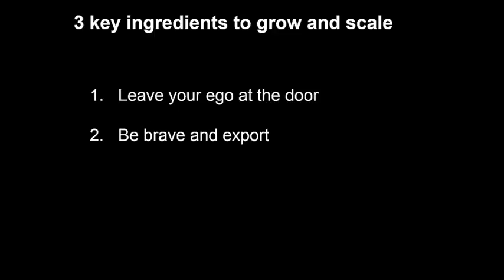A winning recipe for innovation | Lucinda Bruce-Gardyne | TEDxGlasgow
In this fast changing world, innovation is everything.

After failing to find soft, fresh and tasty gluten free bread, suitable for her gluten intolerant son, Lucinda set out on a mission to develop this badly needed product herself. Three years of research and hard work later, on the back of this groundbreaking innovation, she founded Genius Foods and launched her bread nationwide in 2009. Since the first listing of Genius bread in Tesco, Lucinda has overseen the creation of Britain’s leading bakery brand within the ‘Free-From’ category, revolutionising the industry with over 25 products.

As a chef and entrepreneur, Lucinda aims to give her unique recipe for successful innovation through her TEDx talk and share how everyone can be a part of it. Lucinda Bruce-Gardyne is a trained chef and food entrepreneur. She studied Physiology at the University of London and after graduation, trained at Leith’s School of Food and Wine before honing her skills as a Chef at Conran’s Bibendum Restaurant. Lucinda also ran a successful catering company in London for three years before returning to Leiths as a cookery teacher and co-author of the Leiths Techniques Bible.

In 2008, she founded Genius Foods, a company with a mission to deliver delicious gluten-free products and promote gastronomy inclusivity. Now with in excess of 25 products, Genius exports across the globe to Europe, Australia and North America.

In addition to Leiths Techniques Bible, her literary portfolio now also includes How to Cook for Food Allergies published 2007 and most recently The Genius Gluten-Free Cookbook published in January 2016. Lucinda was elected as Fellow of the Royal Society of Edinburgh in 2017 where she now sits on the Enterprise Fellowship Panel. She has also recently been announced as Royal Society Entrepreneur in Residence at the University of Edinburgh. This talk was given at a TEDx event using the TED conference format but independently organized by a local community.